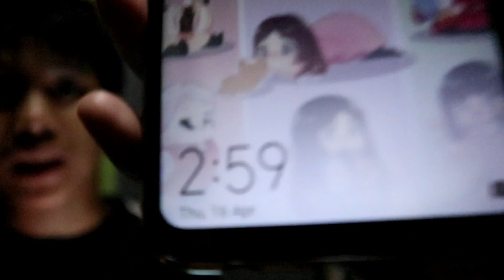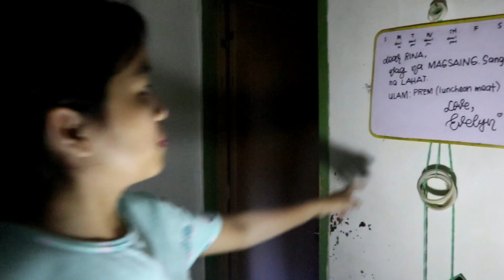3AM CHALLENGE (HOUSE TOUR)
First ever 3am challenge in my channel.
Takot kasi ako but gagawin ko for all ofyou!
Enjoy the video! and wait for the prank!

Special Thanks to Eurix Palad for my New Intro!
also to my mom and Sister na gumising ng 3 am just for the vlog.